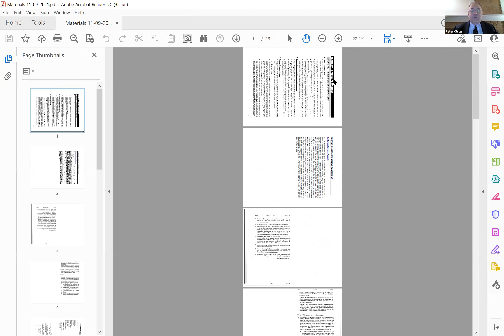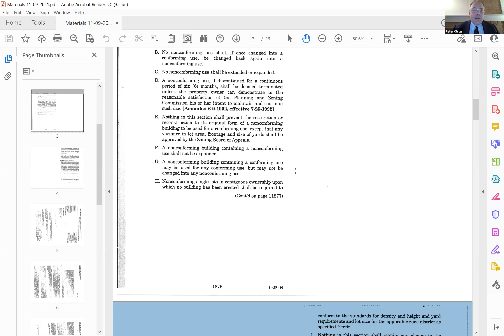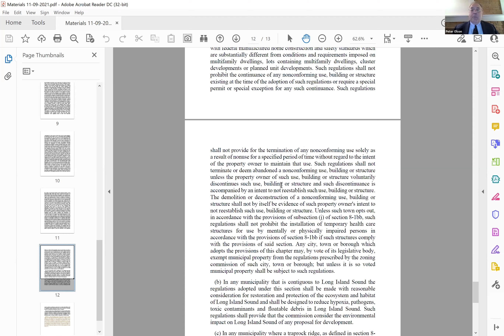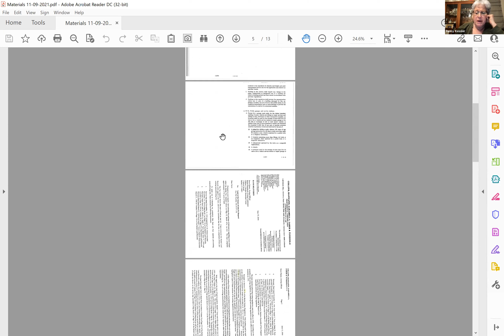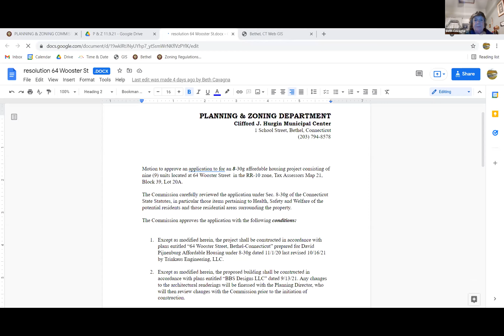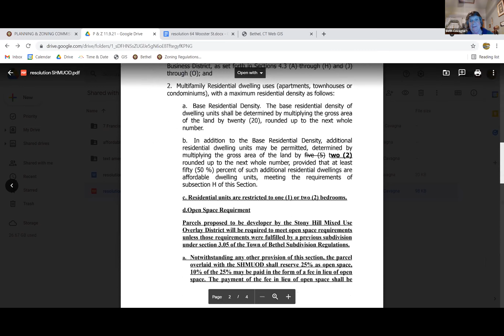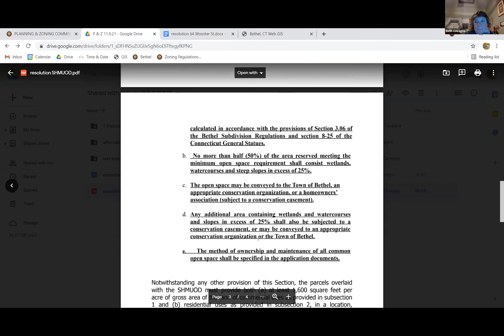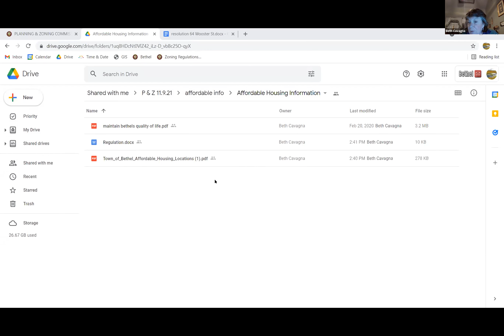Planning & Zoning Commission - 11/9/2021